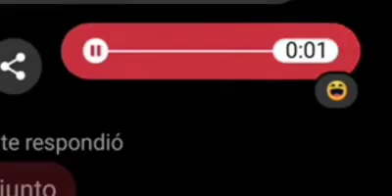La tóxica: yo soy el amor de tu vida